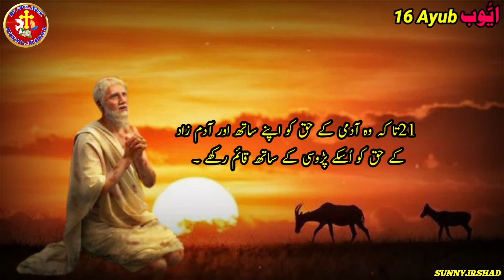Urdu bible study | Ayub Chapter 16 | Bible muqaddas book of Ayub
Urdu bible study | Ayub Chapter 16 | Bible muqaddas book of Ayub | Urdu Bible study | sunnyirshad#Urdubiblestudy#Ayub#